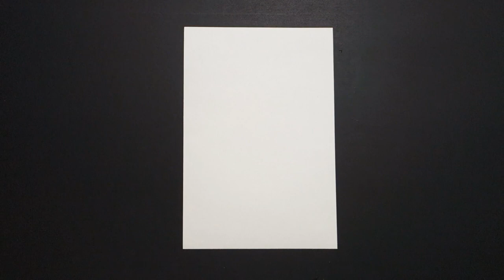Let's Draw Summer Fun!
Easy to follow directions, using right brain drawing techniques, showing how to draw different aspects of Summer Fun!